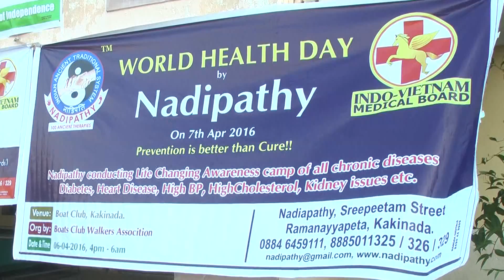Awareness on Health tips for summer ,Nadipathy,Kakinada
Nadipathy - First Eco-Friendly treatment without any medicines and side effects. @ Nadipathy™ we believe and preach that prevention is better than cure and always strive to find innovative methods with our Nadipathy research Foundation team headed by Dr.Raju.

1. Nadipathy, an ancient treatment now discovered by Dr. P .Krishnam Raju and First time launched in the world.

2. Nadipathy – A method of treating patients without using any medicine and surgery. The benefit of Nadipathy is diagnosing by examining the pulse, eyes, tooth, nails and other postures of the body and determine the present, past and future health ailments. The main characteristic of Nadipathy is treating the subtle body where the future ailment can be diagnosed and treated further by not affecting the body in future.

3. Dr.Krishnam Raju had coupled this treatment with many new age therapies (more than 100 therapies) along with his new research therapies like BeST - Beach Sand Therapy for a quick and fast relief.

Nadipathy
1. Nadipathy – an ancient treatment treated by our sages without using medicine.

2. Nadipathy - The best therapeutic treatment – without using any medicine.

3. Dr.Krishnam Raju coupled this treatment with many new age therapies along with his new research therapies like BeST - Beach Sand Therapy. (Popular one by Nadipathy research Foundation)

4. Nadipathy diagnose is by examining the pulse, eyes, tooth and other postures of the body and determine the present, past , and future health ailments.

5. Nadipathy – will cure and make perfect health and also stops the FUTURE ailments by treating the subtle body.

Nadipathy - Kakinada.

Nadipathy Centers:
Global Center:

Branch:
NADIPATHY